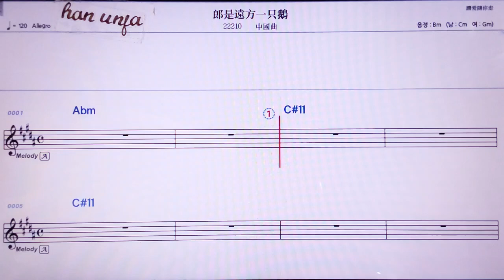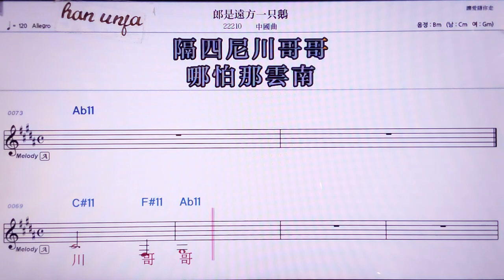💖랑쓰워앤땅이쯔어/ 중국 곡 👍MR,노래방, 악보, 코드,Karaoke With Sheet Music